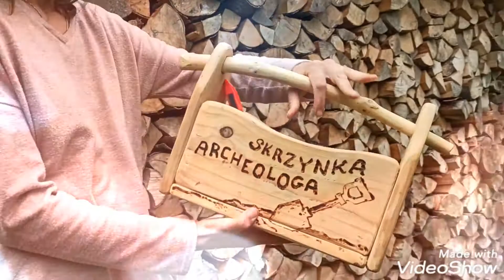Moja pasja - DREWNO # 7 MACIERZYŃSTWO